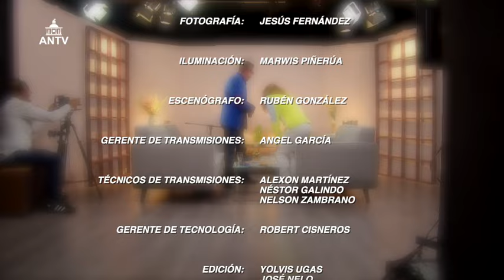"Aquí Entre Nos" Podcast con el cantante y diputado Roque Valero junto a Isbemar Jiménez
🎤 Este domingo a las 10 de la mañana no te pierdas una entrevista exclusiva con el talentoso Roque Valero en el programa "Aquí entre nos", conducido por Isbemar Jiménez. 🌟 Descubre los secretos detrás de la carrera musical, actoral y política de este destacado artista venezolano. ¡Prepárate para una conversación única llena de sorpresas y emociones! 🎶

🗓️Fecha: domingo 07 de abril

¿Por dónde?🤔
por aquí, por ANTV, ¡tu canal al parlamento!

📌Dale a "Me gusta" en Facebook:    / antvve
📌Míranos en Instagram:    / antv_venezuela